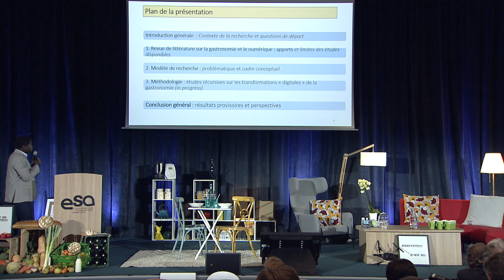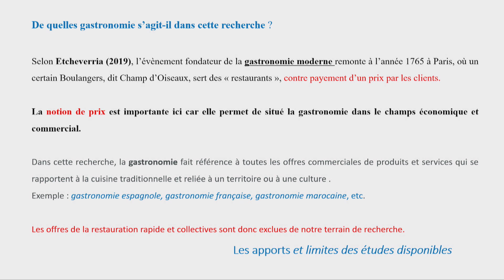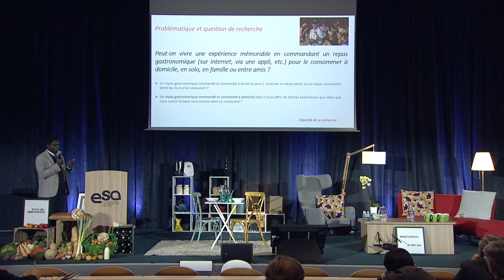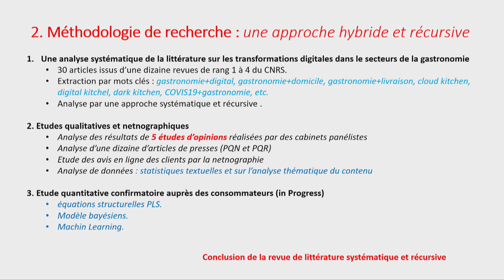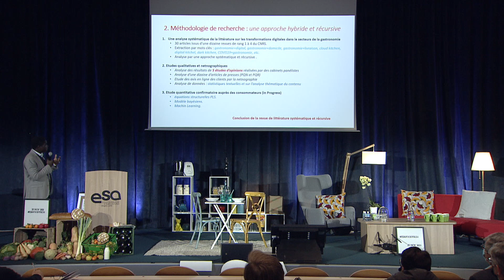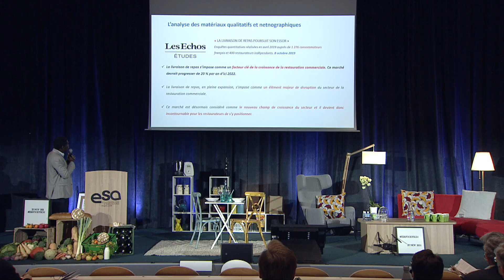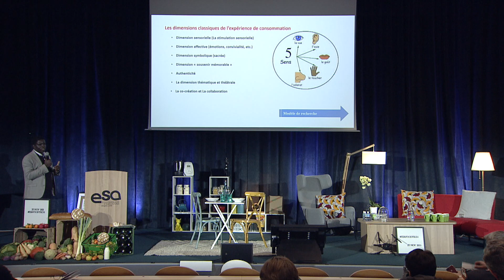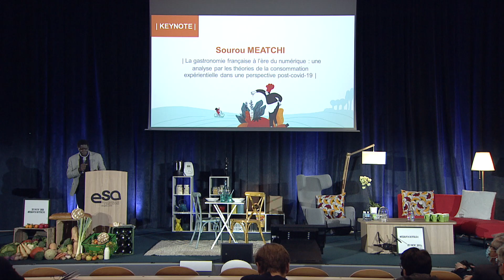La gastronomie française à l'ère du numérique | ESAFOODTECH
Une analyse par les théories de la consommation expérientielle dans une perspective post-Covid-19.

Face à la croissance rapide de la demande des repas à emporter ou à livrer et des outils numériques (applications, plateformes numériques, etc.) dans le secteur de la gastronomie, certains professionnels dont des « chefs étoilés » ont choisi de gré ou de force, de s’intéresser au marché de la livraison en utilisant des outils et des plateformes numériques de vente afin de maintenir ou renforcer leurs activités. Dans cette perspective, une question se pose: peut-on vivre une expérience authentique et mémorable en se faisant livrer un repas gastronomique pour le consommer à domicile, seul, en famille ou entre amis ? Cette recherche (work in progress) vise à étudier les expériences des consommateurs qui commandent des repas gastronomiques, les emportent ou se font livrer et consomment à domicile. Il s’agit d’une étude prospective dont l’objectif est de comprendre les évolutions réelles et potentielles des comportements de consommation dans le contexte de la gastronomie pendant et après le COVID-19. Du point de vue managérial, la finalité de cette recherche est d’aider les restaurants traditionnels et gastronomiques à repenser leurs offres en tenant compte de nouvelles expériences recherchées par les consommateurs.

SOUROU MEATCHI :
Maître de conférences en Sciences de gestion à l’université d’Angers, les recherches de Sourou Meatchi portent sur le revenue-management, le numérique et la data en tant que
nouvelles composantes de la chaîne de valeur dans les PME et les économies collaboratives. Il s'intéresse plus particulièrement aux perceptions (bénéfice/risque, éthique et justice, etc.) et
aux processus psycho-économiques (résistance, résilience, consentement, etc.) d’adoption des technologies avancées (ex. application d’aide à l’achat, système de recommandation contextuelle, Machine Learning, RMS, etc.) qui utilisent des algorithmes basés sur les données personnelles des consommateurs.

⚡ Insta : groupe_esa | Facebook : ESA - École Supérieure d'Agricultures